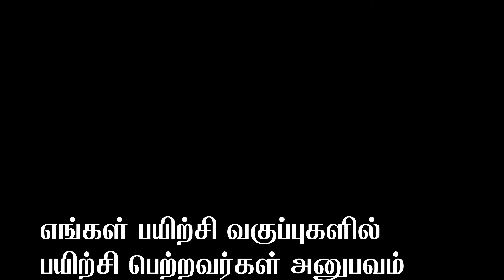TRADING GUIDER PRICE ACTION CLASS STUDENTS FEEDBACK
price action technical class students FEEDBACK

in this video I have explained  . our training class experience
Telegram channel  : Trading guider stock market